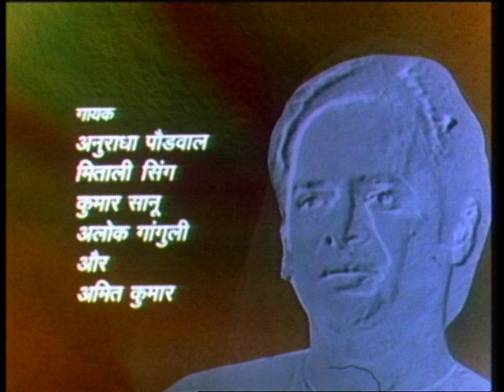Shrikant - Ep # 02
यह कहानी श्रीकांत नाम के एक शख्स के इर्द-गिर्द घूमती है वह प्लेग से पीड़ित है। राज लक्ष्मी एक नर्स उसकी अच्छी देखभाल करती है जिससे वह जल्द ही स्वस्थ हो जाता है बाद में, श्रीकांत बर्मा चला जाता है  वहां जाते समय उसकी मुलाकात एक युवती से होती है  हालांकि वे अजनबी हैं, लेकिन जल्दी ही वे एक - दूसरे के साथ घुल - मिल जाते है । वह उसे बताती है कि वह शादीशुदा है, लेकिन वह अपनी शादी से खुश नहीं है क्यूंकि  उसके पति का किसी दूसरी महिला के साथ अवैध संबंध है।

बाद में  उसके पति ने उसे उसके घर से निकाल दियाऔर वह  श्रीकांत के साथ बिना शादी किए रहना शुरू कर देती है, जो उस समय में बहुत साहसी कार्य था। शुरू में, वह उसे मना करने की कोशिश करता है, लेकिन वह उसे मजाकिया जवाब देती है और उसके सभी तर्कों को जीत लेती है। नतीजतन, उसे भरोसा करना पड़ता है । क्या होगा इस किरदार का ? क्या वे अपने जटिल मुद्दों को हल करेंगे? क्या समाज उन्हें स्वीकार करेगा या वे सामाजिक मानदंडों को झुकाएंगे? क्या सभी पात्र खुशहाल जीवन जी पाएंगे? कहानी में इन सभी सवालों के जवाब हैं।